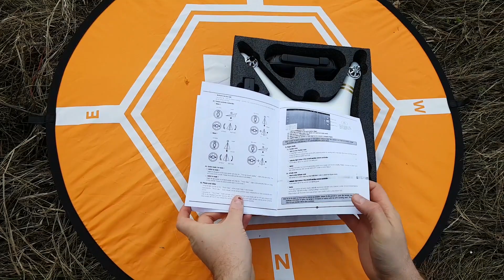JJRC X7 review (un-boxing & test flight)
Quick unboxing and maiden flight of the JJRC X7 Smart drone.

JJRC X7 features:
- brushless motors;
- GPS positioning system;
- 23 minutes flight time;
- 1080P camera w/ 5G WIFI FPV